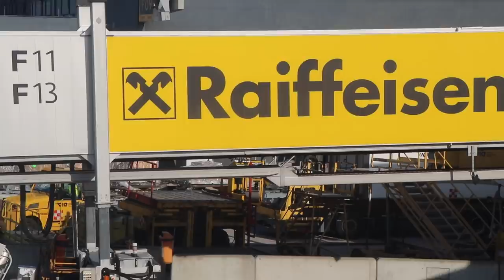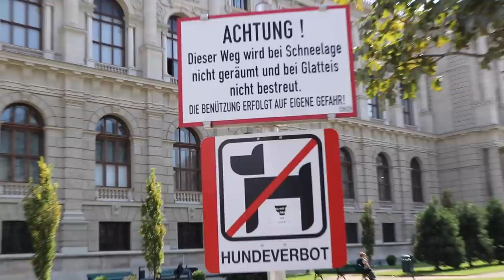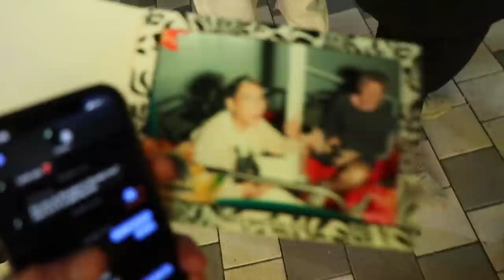TRAVELING TO EUROPE WITH MY BEST FRIENDS!!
On today's vlog, I hung out in Vienna, Austria with my best friends!!